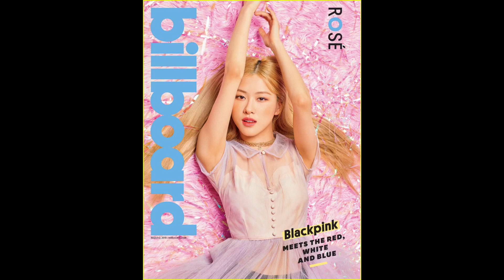How would BLACKPINK sing ITZY DALLA DALLA